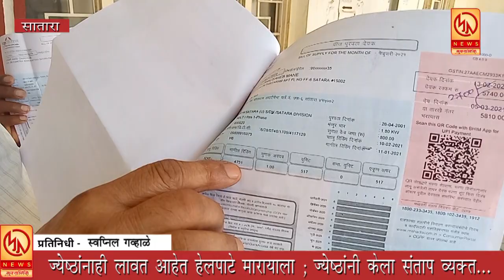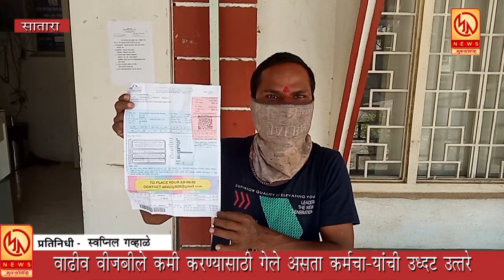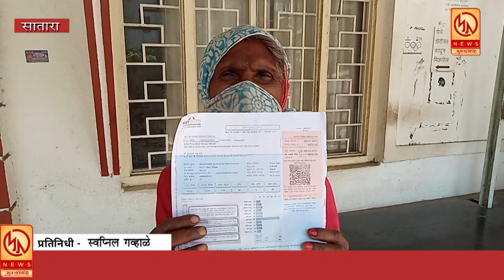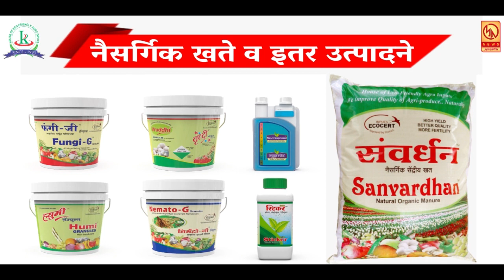MSEB विरोधात जेष्ठांचा संताप ; वीजबिल कमी करण्यासाठी गेल्यास कर्मचाऱ्यांचे उद्धट वर्तन ...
MSEB विरोधात जेष्ठांचा संताप ; वीजबिल कमी करण्यासाठी गेल्यास कर्मचाऱ्यांचे उद्धट वर्तन  ... आपण पाहता आहात मुक्तागिरी न्यूज ... रोजच्या ताज्या घडामोडी पाहण्यासाठी आजच लाईक करा शेअर करा आणि सबस्क्राईब करा फक्त मुक्तागिरी न्यूज ... बेल आयकॉनवर क्लिक करायला विसरू नका ... प्रतिनिधी - स्वप्निल गव्हाळे सातारा ...